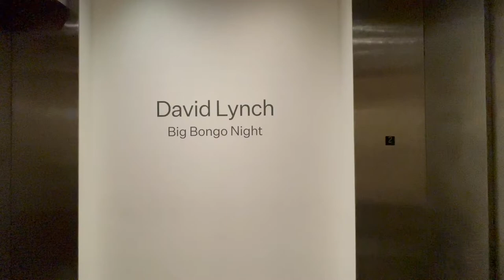David Lynch — Big Bongo Night Exhibition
Titled Big Bongo Night, the exhibition will feature mixed media sculptures, paintings, and a work on paper that shed light on Lynch’s distinctive visual arts practice. Concurrent with Lynch’s debut at Pace, Sperone Westwater in New York will present I Like to See My Sheep, a show dedicated to his works on paper that follows the artist’s major solo exhibition of paintings, sculptures, and drawings with the gallery in 2019.
The artist’s first exhibition with Pace—bringing together disquieting scenes on wood panel and paper as well as sculptures with light components—will spotlight his storytelling abilities. Lynch’s artworks often meditate on moments of disruption in domestic, everyday settings. Rife with unsettling, threatening, and enigmatic images, the artist’s work draws from the visual languages of Surrealism and Art Brut. Bringing madcap forms and media into conversation, Lynch’s semi-abstract paintings, which often feature flattened compositions and perspectival distortions, explore enactments of bodily and industrial decay. At the core of these works is a pervasive unease that speaks to the dark realities of contemporary American life.

Among the paintings included in Lynch’s forthcoming show with Pace is Airplane in Sky / Ant (2022), a fantastical tableau depicting a distressed ant at its center and incorporating playful textual elements. “It comes with the idea and it’s the idea that starts you, and then it’s this process of action and reaction,” Lynch has said of his approach to painting. “This is the thing you hope to keep alive. And there’s got to be a freedom to say, that didn’t work, it’s got to go. Then in the process of destruction, a beautiful new thing can emerge...random things, random choices and then—bang, an idea comes.”

A selection of Lynch’s mixed media lamp sculptures will also figure prominently in the exhibition. These works— forged with various combinations of steel, wood, resin, plexiglass, and plaster—are derived from the artist’s early paintings and experimentations with projection and moving images. Depending on their material makeups, these structures range from linear to geometric to biomorphic. “Electricity is so thrilling and think about wood...Nature supplies this for us, all different kinds of wood, and the structure of it can be sawed, sanded, shaped, polished, turned into furniture, so many things like houses,” Lynch has said of his fascination with the sculptures’ materiality.

PACE GALLERY
NEW YORK